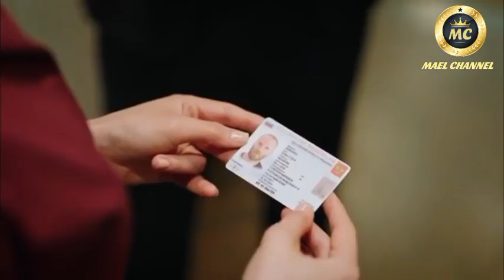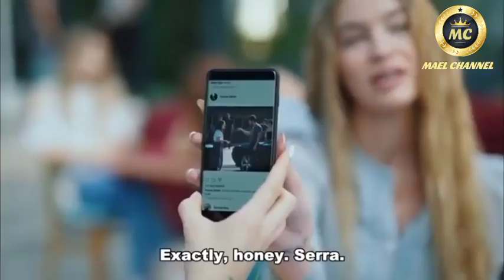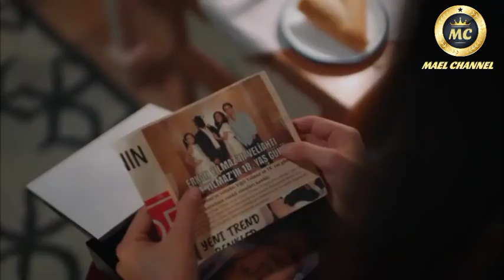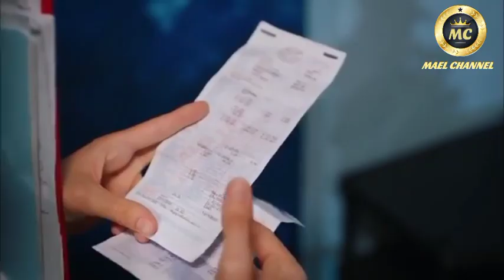ORANG MISKIN DIKIRA KAYA‼️KISAH CINTA SERRA & SELIM‼️ALUR CERITA DRAMA TURKI🎉❤️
Sinopsis drama romantis Turki berjudul SISI KIRIKU Bahasa Indonesia ‼️
Awal pertemuan Selim & Serra yang ternyata satu kampus‼️
Konflik keluarga Kutlusay‼️
Biricik sosok antagonis‼️